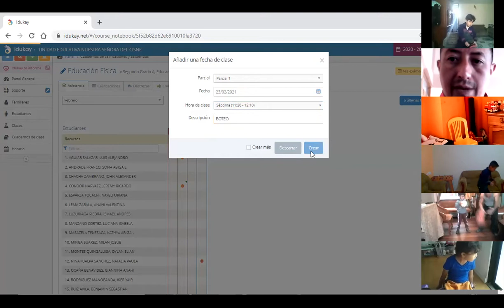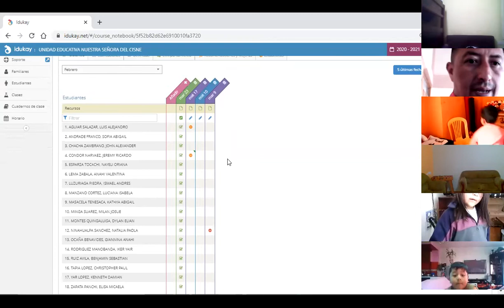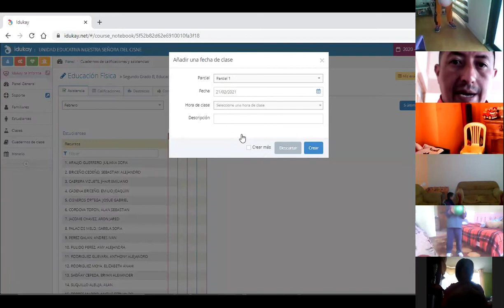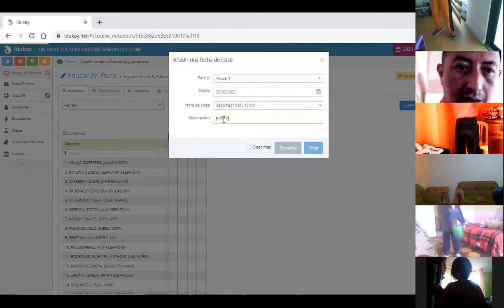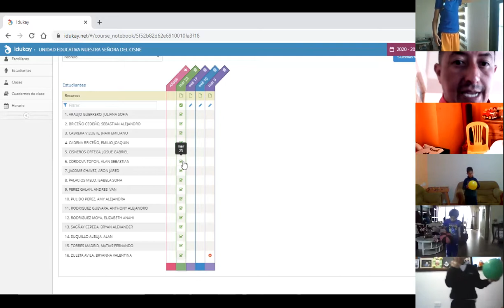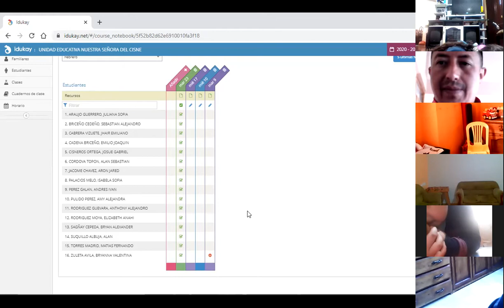2EGB A EEFF RAMI 23FEB2021